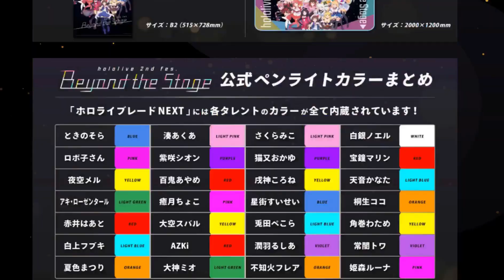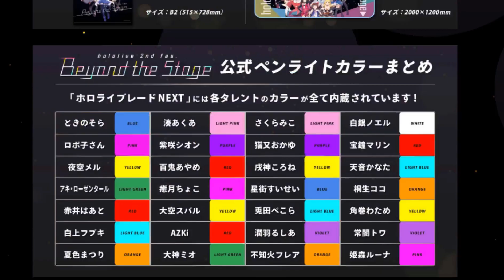Hololive Events IRL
This could be epic.

Gawr Gura in TN by; @NOno_i831 !

-Ascended Heroes-
Savage Chill
Lord Timelord
[REDACTED]
Bendy
-Illustrious Heroes-
Massimo
- Renowned Heroes -
Don S.
Lukablight69
Alex
Will S.
Kingstyle13
Fallen Angel J
Fuzzy Pickles!
Oswald M.
Ex-Gumdrop
Dustin C.
- Journeyman Heroes -
Xintorn 20
Devil Hunter Nero
Isiah Teneal
Refat B.
Jamie Means
AuraGami
Daniel Craig D.
Gwen P.
Nicholas Horton
Shon R.
Echovald
Jose
Connor W.